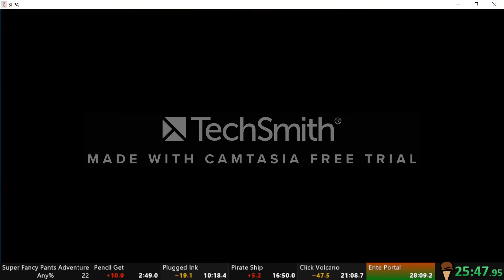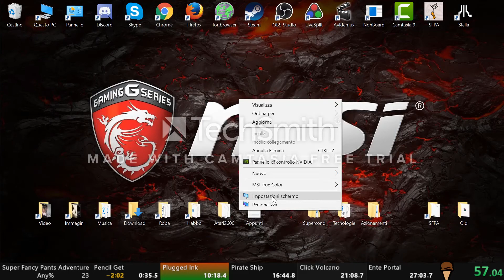SFPA - BUG Report - Part 1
For Brad.